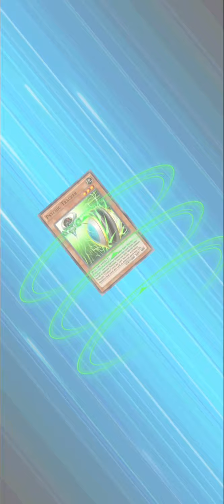Yu-gi-oh deul Links FUSION SUMMONED SKULL! NEW Archfiend Manifestation!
FUSION SUMMONED SKULL! NEW Archfiend Manifestation!